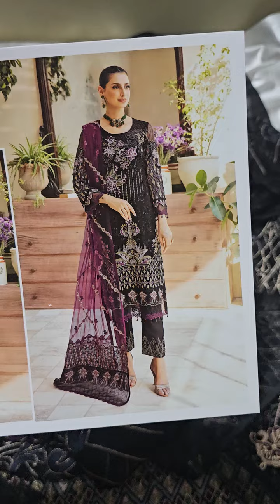Wedding chiffon net collection, 9150,what's app 0317 4888659 only